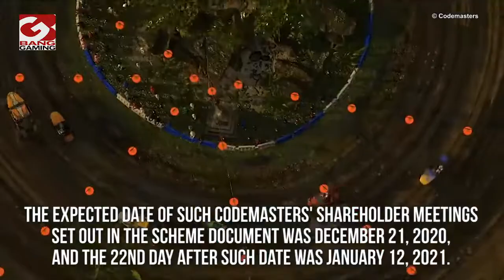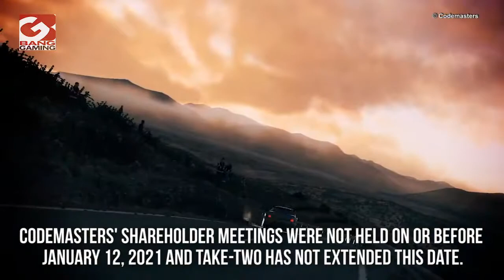Take-Two Interactive are no longer going to buy Codemasters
Codemasters are known for making racing games such as the ‘Dirt’ franchise and the ‘Formula 1’ series, and Take Two Interactive were previously set to buy the company for a whopping $994 million (£750 million)!